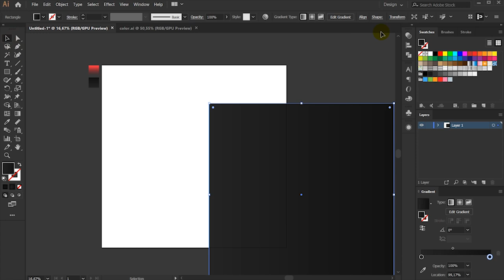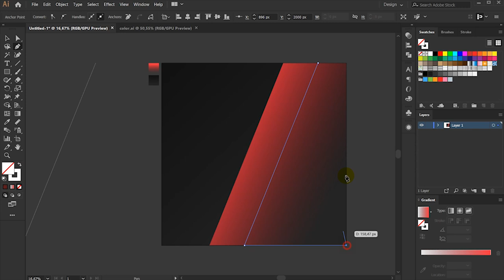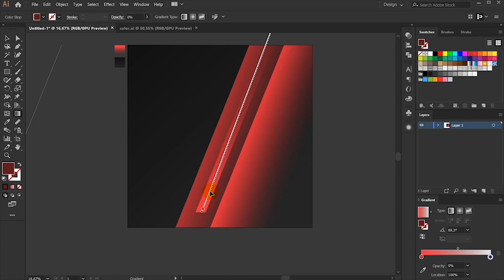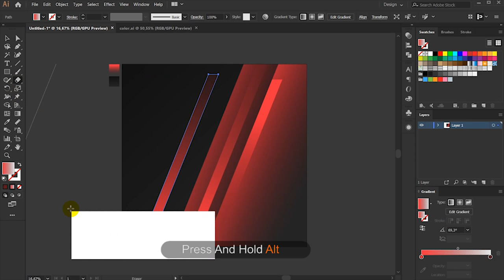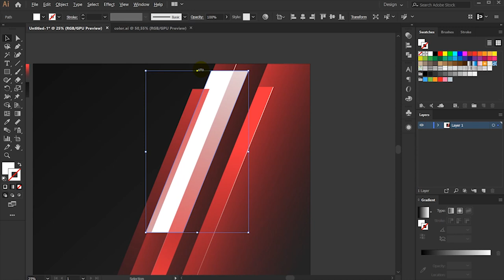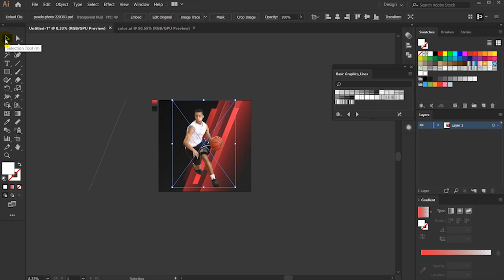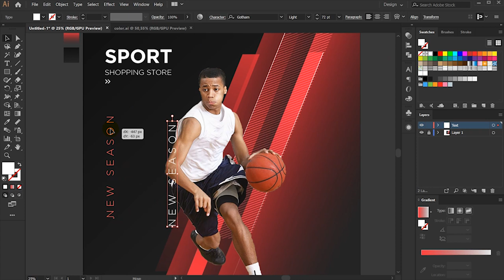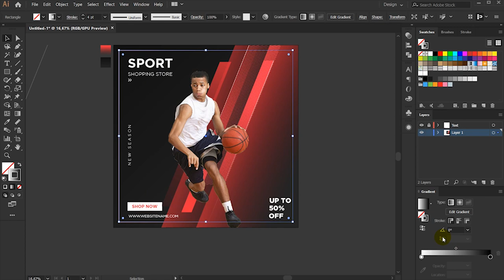How to Make Social Media Post Banner | Sport Shopping Store | Illustrator Tutorial